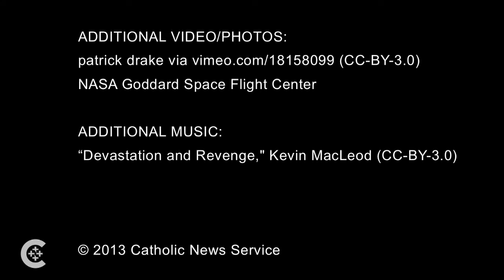The natural timing of Christmastide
Jesuit Brother Guy Consolmagno of the Vatican Observatory talks about the timing of Christmastide and how it relates to the natural cycle of the seasons.